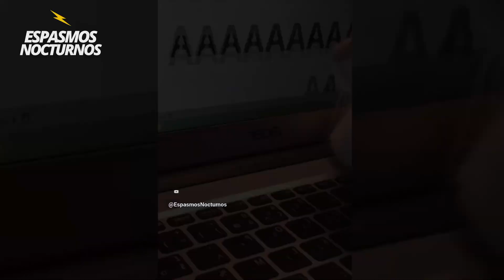Estos GATOS Trabajadores Se hicieron VIRALES 🐈🤣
¡Descubre a los Gatos Más Virales y Talentosos en Acción!

Prepárate para maravillarte con los gatos más talentosos y virales del momento! En este vídeo, te presentamos a una impresionante variedad de felinos que han conquistado Internet con sus habilidades únicas. Desde el gato pastor hasta el gato entomólogo, el gato cantante, el gato pianista, el gato arquitecto y más, descubre cómo estos fascinantes mininos han cautivado los corazones de millones en línea. ¡No te pierdas esta compilación épica de talento felino que te dejará asombrado!